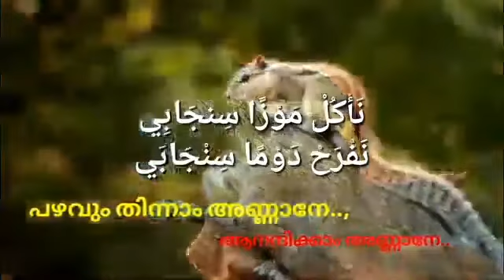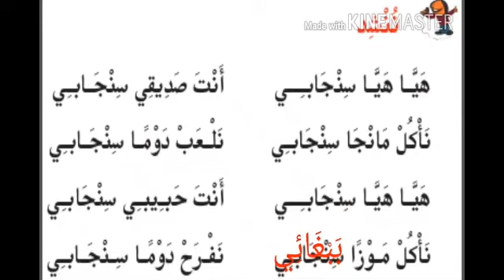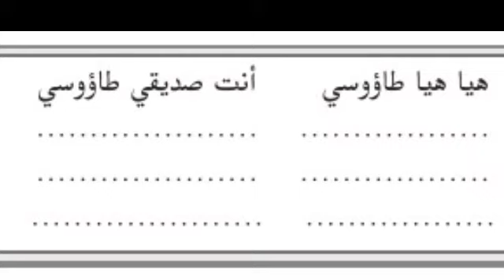STD 2 UNIT 1 Page 13 هَيَّا هَيَّا سِنْجَابِي